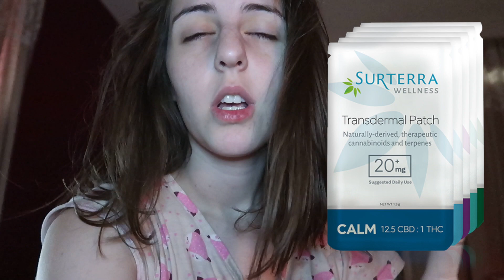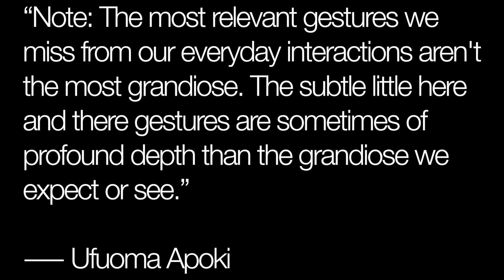recovery is not linear | VLOGTOBER 2018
If you also talk a lot ITS OKAY BE URSELF U SHINY ANGEL!!!

Why do I make videos? I aim to grow authentic awareness of the millions missing from their lives due to the debilitating symptoms of mental illness, myalgic encephalomyelitis/chronic fatigue syndrome, chronic Lyme disease, and other coinfections.